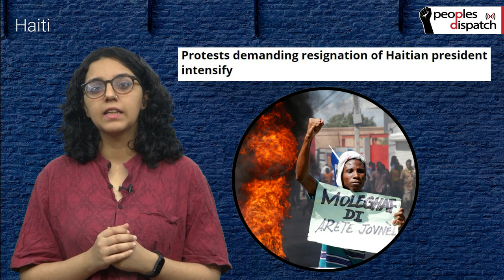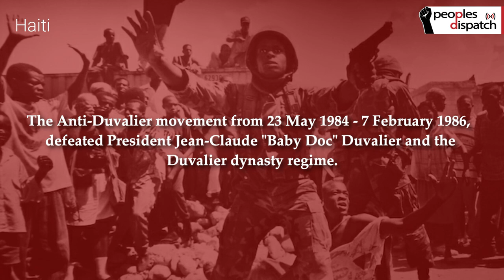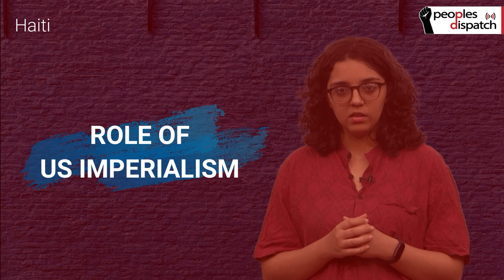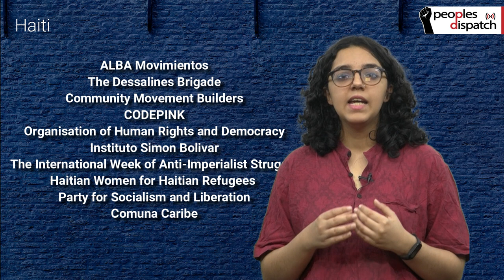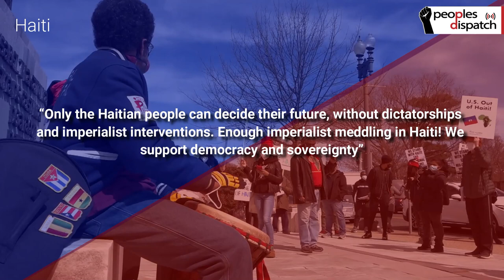Hands off Haiti!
Tens of thousands of Haitians have been on the streets since January to protest President Jovenel Moïse’s moves to consolidate a dictatorship in the country.
Organizations across the world have called for an International Day of Solidarity with Haiti on March 29 to support the struggle of the Haitian people. March 29 marks the day the 1987 constitution came into effect.